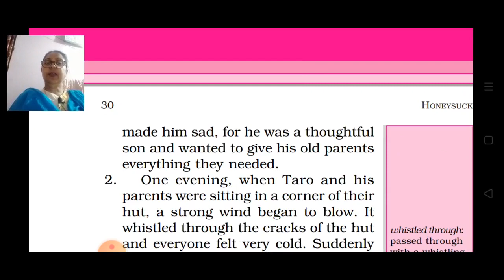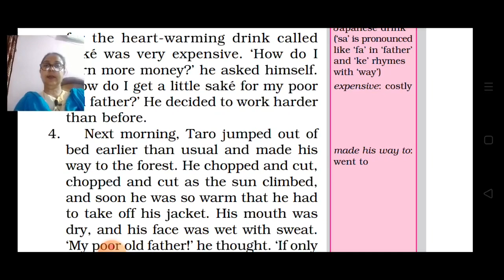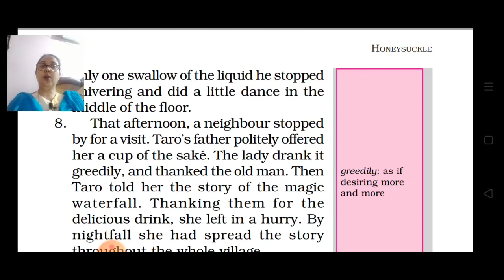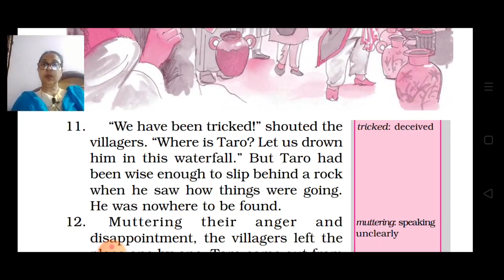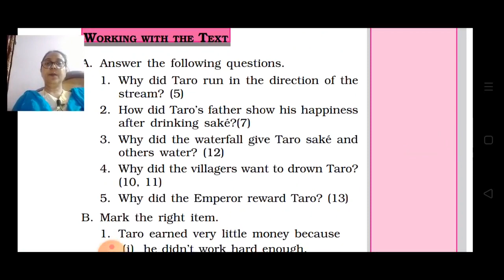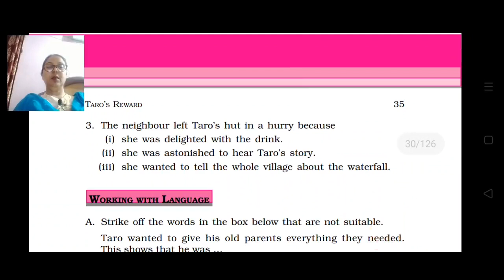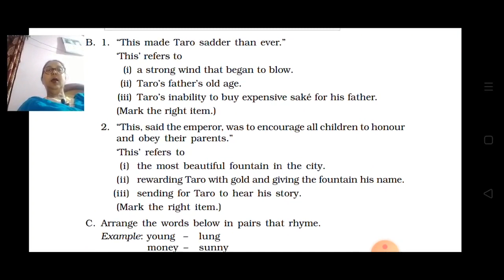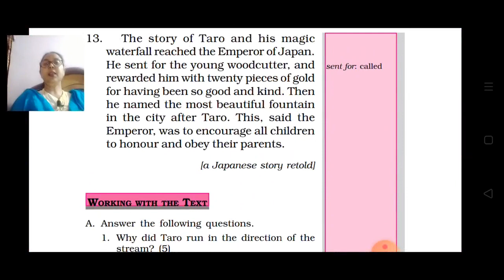Class VI English 25 09 2020 by Ms Vandana Wells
CLASS VI ENGLISH 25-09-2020 BY MS VANDANA WELLS HONEY SUCKLE CH 3